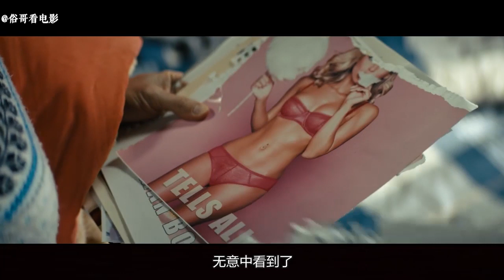一个集超人万磁王快银镭射眼于一体的外星孩子，受命前来统治地球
讲述了一个从天而降的男孩在被一对夫妻抚养长大后，开始展露神秘可怕的力量，而神秘的符号背后则隐藏了恐怖的惊人秘密。